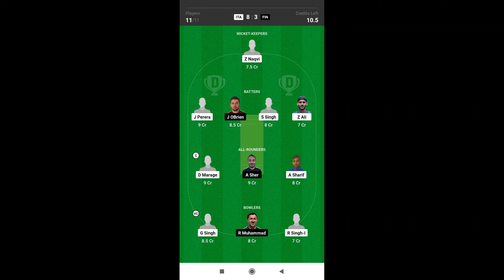ITA vs FIN Dream11 Prediction Today Match || ITA vs FIN Dream11 Team || ECI Italy Dream11